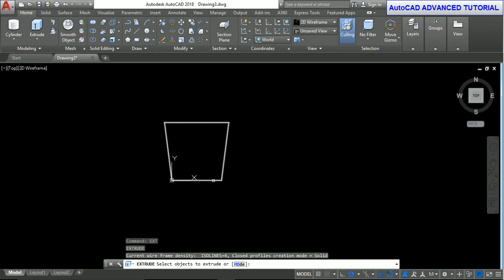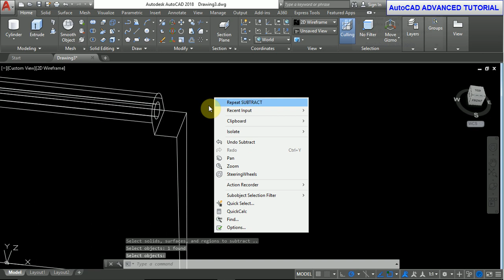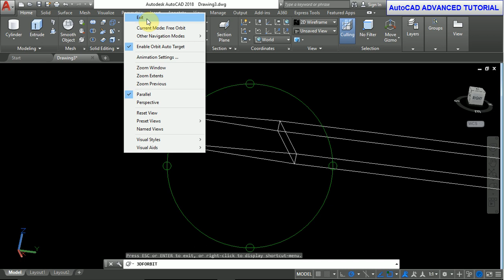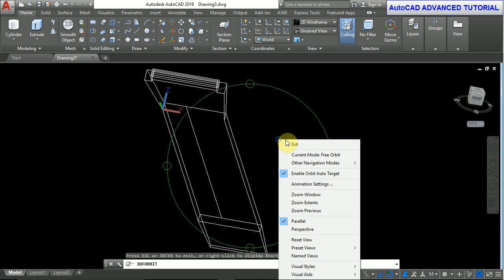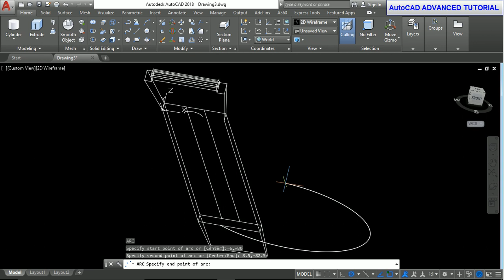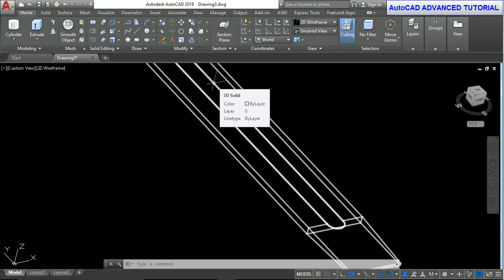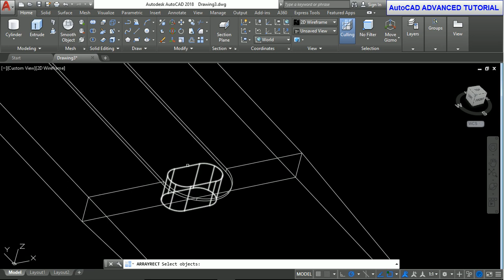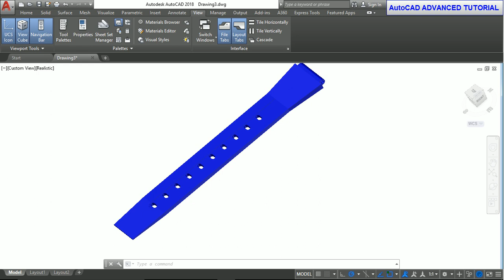AutoCAD TUTORIAL 2018 WATCH ARMOND